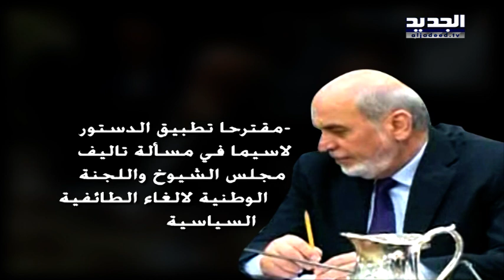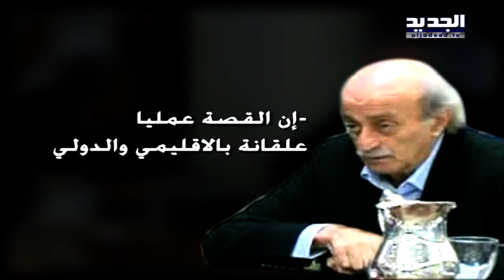ثلاثية الحوار في يومِها الأول....شو جايين نعمل؟ - باسل العريضي